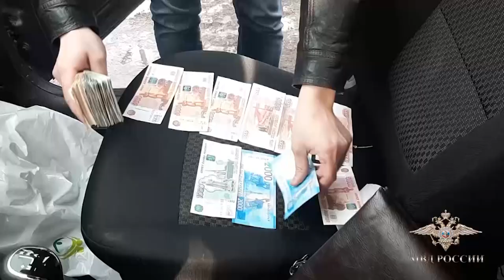Лжегазовщики обокрали пенсионера в Люберцах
Автор: МВД РФ.